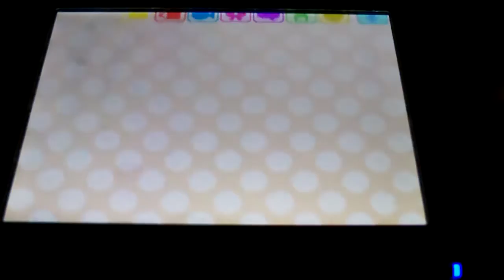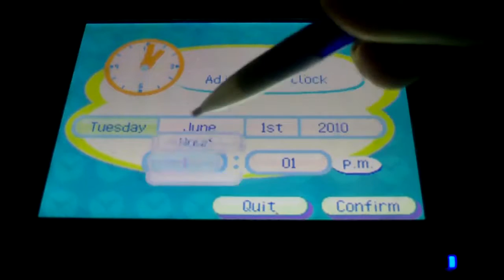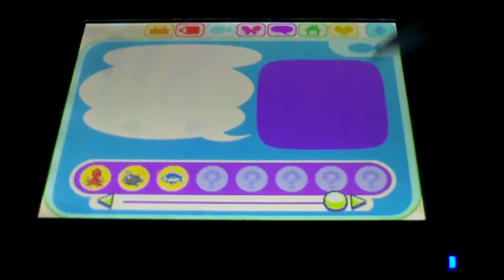Animal Crossing: Wild World 100% - #43: Oak Silk Moth... oh god lol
We do a little bit of fishing and catch the Oak Silk Moth which is equally as terrifying. lol

We also try to find a tarantula but due to the firefly's it would probably take forever to even find.